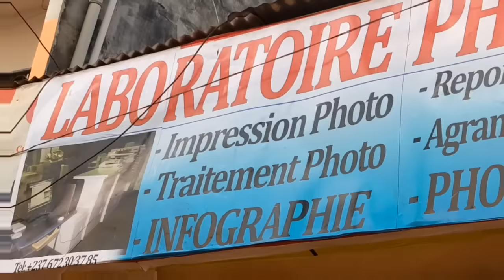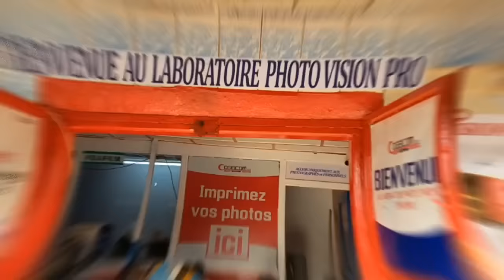🛑Écoutez DIANE_NAMA en C0lère ce matin😢😢😢